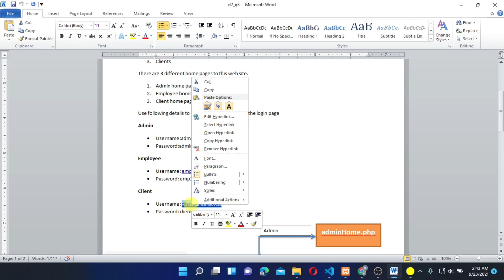Log in process with given usernames and passwords [Admin , Employee and Client]